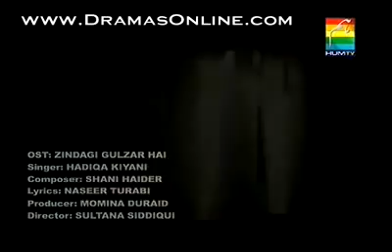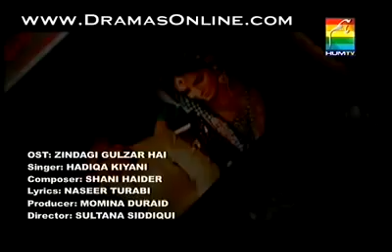Zindagi Gulzaar Hai OST Full Official Title Song on Hum TV